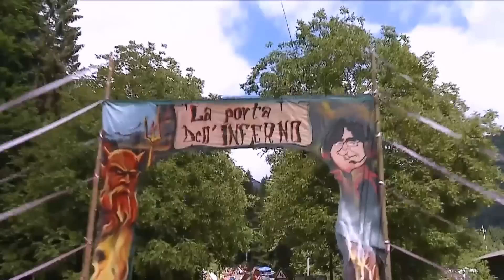Giro d'Italia 2014 - Full Highlights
Giro d'Italia 2014 - The Official Highlights Stage 1 - 21

The best moments and all the excitement of the Giro d'Italia 2014 won by Nairo Quintana.

I migliori momenti e tutte le emozioni del Giro d'Italia 2014 vinto da Nairo Quintana.